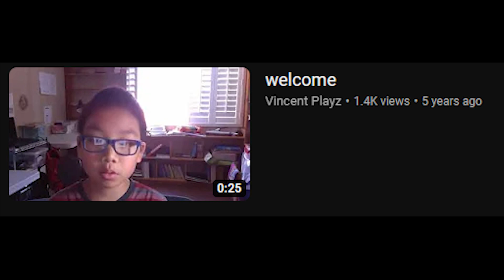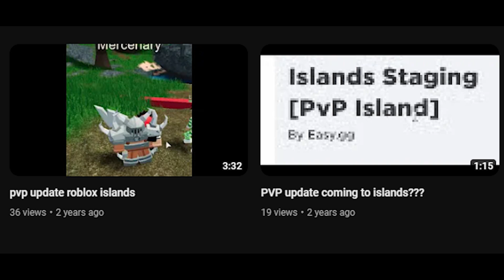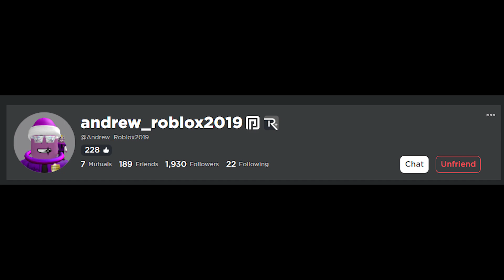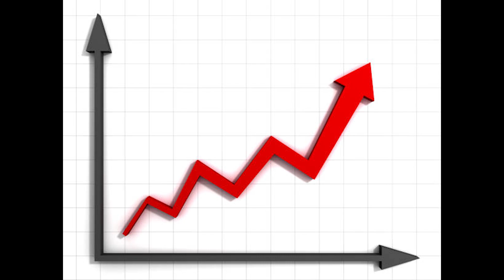A new era begins.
We have a lot of things to do.